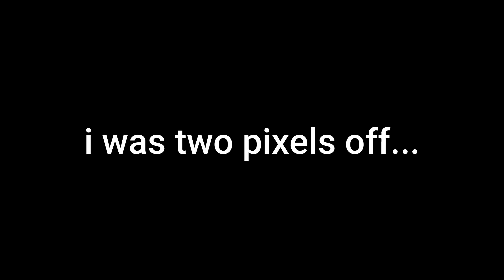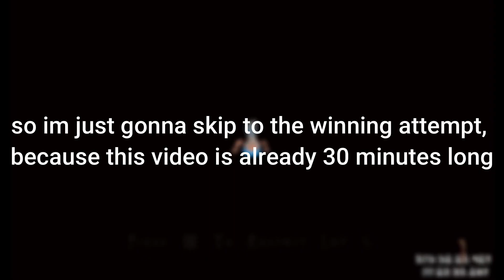GOD DAMMIT SNICK! (Refrigerator-Refrigerador-Freezerator)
fuck you snick this is why you got scrapped after sage 2019